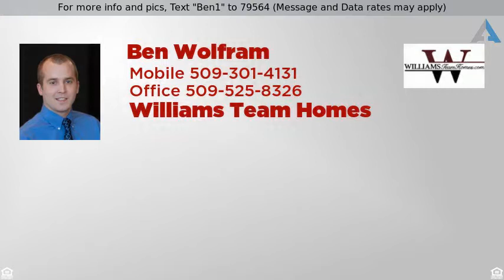Priced at $139,900 - TBD South Fork Coppei Rd, Dixie, WA 99329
For more info and pics, Text "Ben1" to 79564 (Message and Data rates may apply)
Lots of Possibilities

Beautiful mountain property! A flat home site and easy road access make this the perfect place to build your weekend getaway or full time residence. Abundant wildlife affords the opportunity for hunting, fishing and hiking. Only 25 minutes from Walla Walla - Call today for a personal showing!